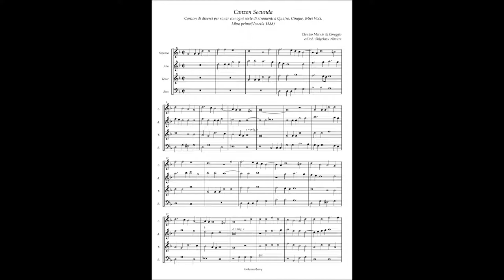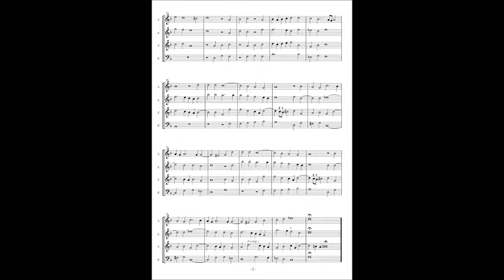Canzon di diversi per sonar(1588) Canzon 2 à4(Claudio Merulo da Coreggio)